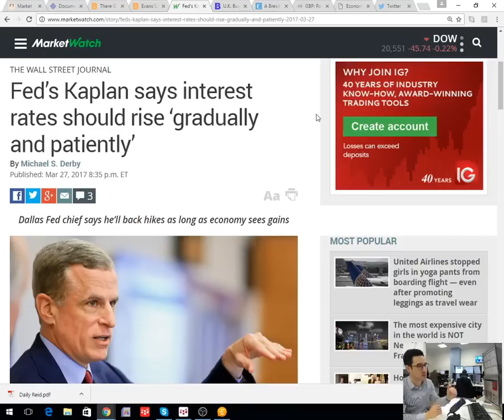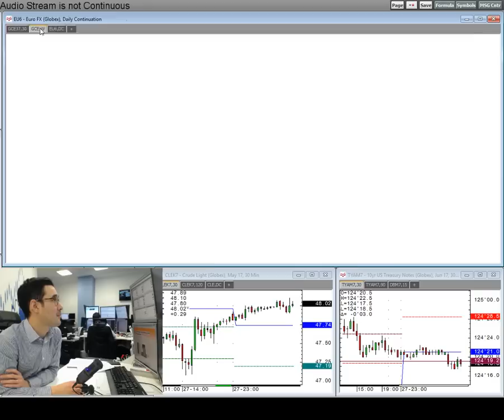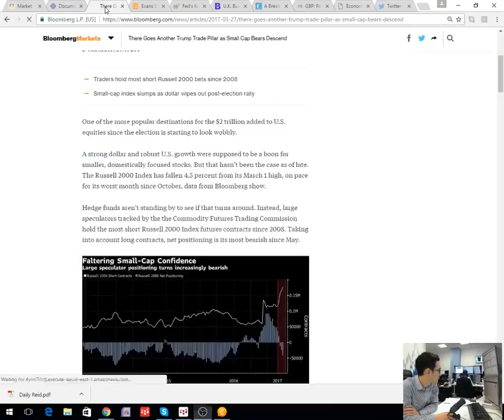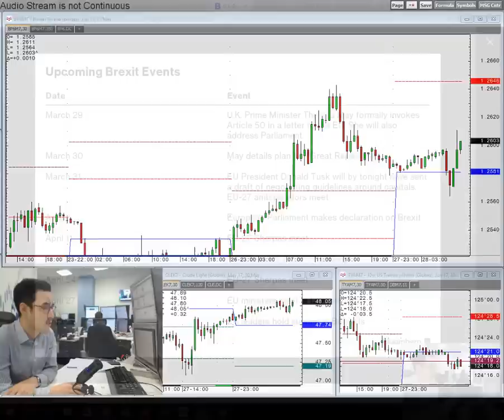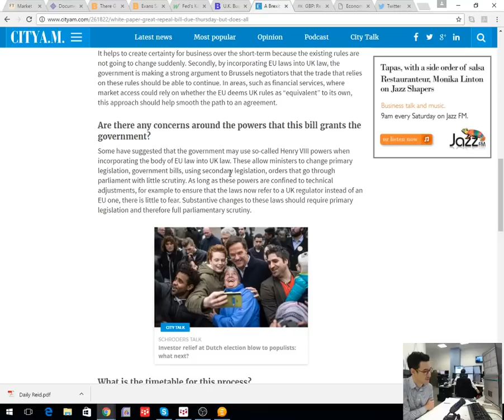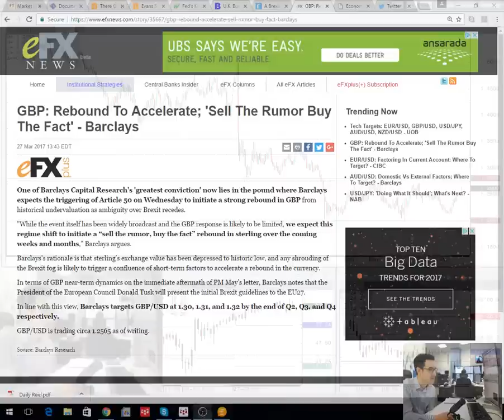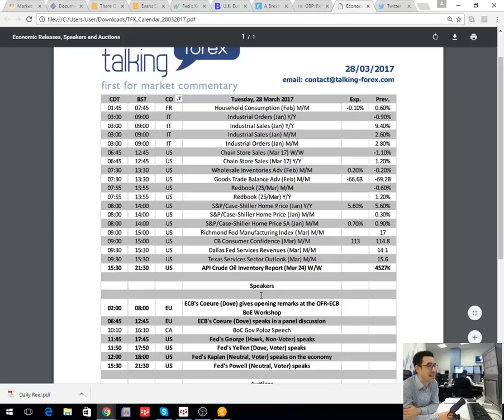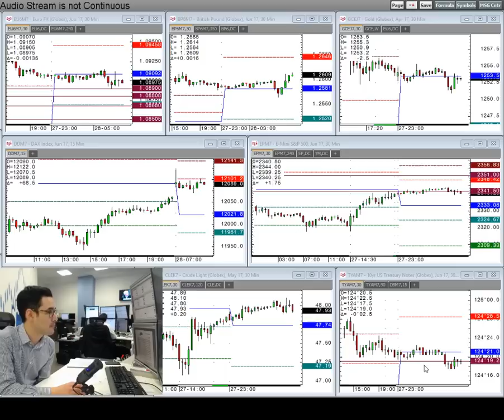Amplify Trading Morning Briefing - 28th March 2017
Senior Associate Anthony Cheung discusses reasons behind the recovery in US equity markets yesterday and looks ahead to the Brexit timeline.